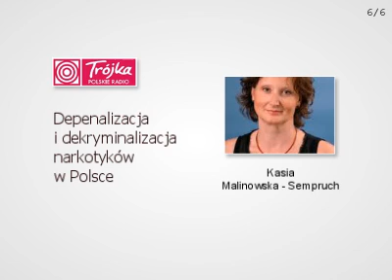Depenalizacja narkotyków w Polsce 6/6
Audycja "Klub Trójki" na temat depenalizacji i dekryminalizacji narkotyków w Polsce. Gośćmi audycji są Kasia Malinowska - Sempruch oraz Adam Nyk.